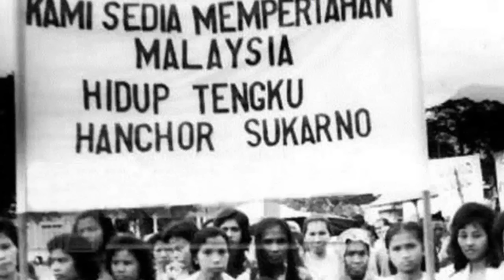Meski Bukan Negara Islam, Negara Ini Akan Bantu Indonesia Jika Diserang Amerika & Sekutunya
Keserakahan negara barat untuk memiliki sumber daya alam indonesia semakin kentara terlihat. Pemaksaan import nikel atas indonesia oleh negara-negara barat adalah bentuk penjajahan di era moderen.